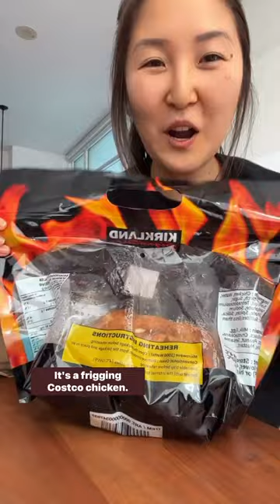Some of you DARED me to pull this out of the Uniqlo bag… 🤪😝 and I can’t believe IT ACTUALLY FIT 🙈🙈🙈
I didn’t bring it home like that so don’t worry, and it didn’t leak! 💪 But @luigi.corgi was going ham with the smell 😅🐶

If you haven’t seen my other two videos on this viral Uniqlo bag, go check it out in my ‘reels’ section or on Tik Tok!😅